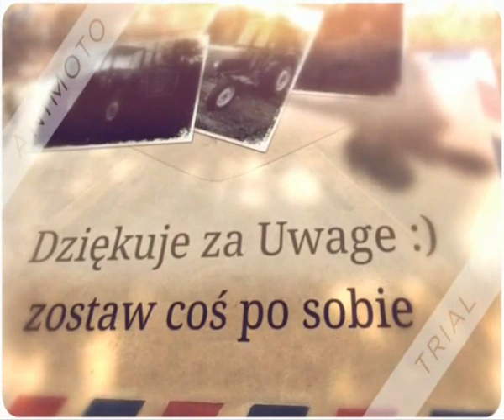Akcje Polowe 2015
Serdecznie pozdrawiam chłopaków z grupy MafiaSolec.pl Team :) Dzięki za fotki :) Miłego oglądania życze :) jak się podoba zostawcie coś pod filmem :) Komentarz, łapke, subskrypcje :)